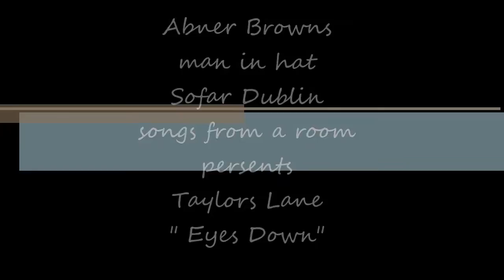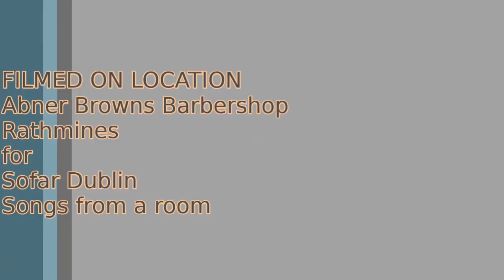Taylors Lane "Eyes Down"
Sofar Dublin took over Abner Browns Barbershop. And brought some great music.
Here is Taylors Lane